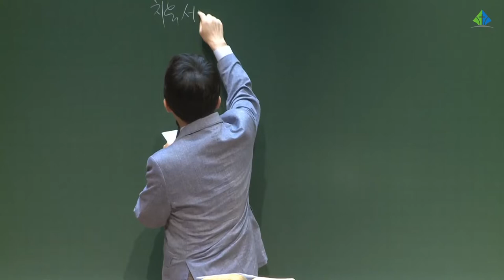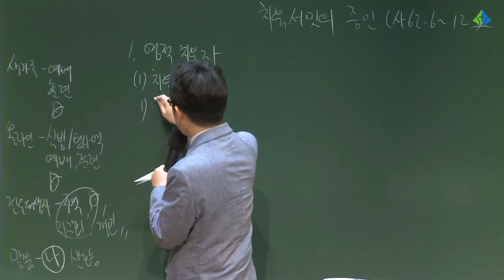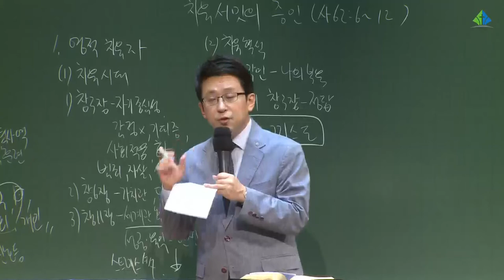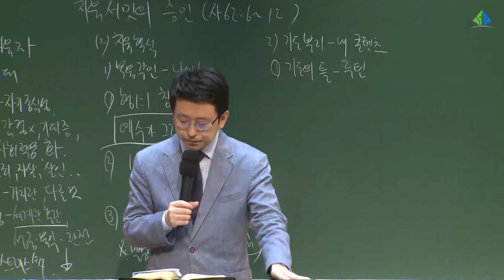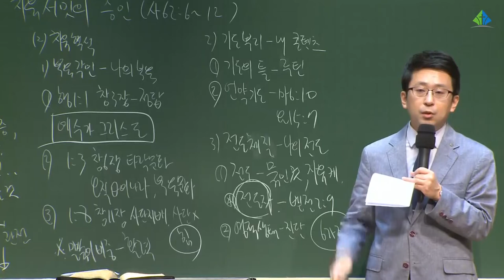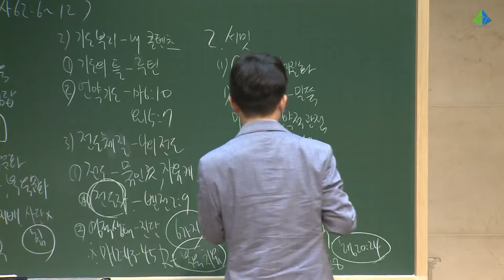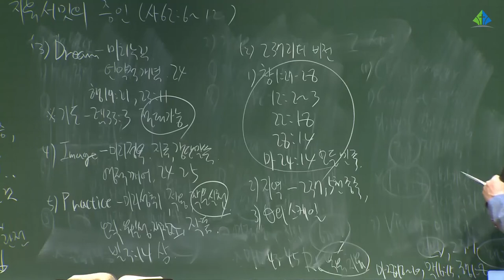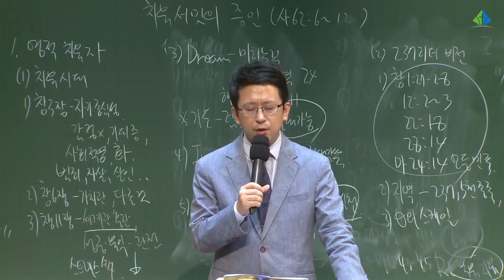[예원교회] 목요 사역자 조장 집중훈련 - 치유서밋의 증인 - 김대희목사 - 2021.07.01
이사야 62:6-12
치유서밋의 증인
김대희목사